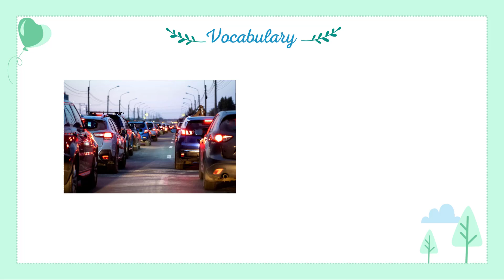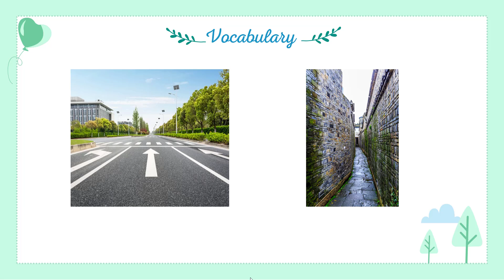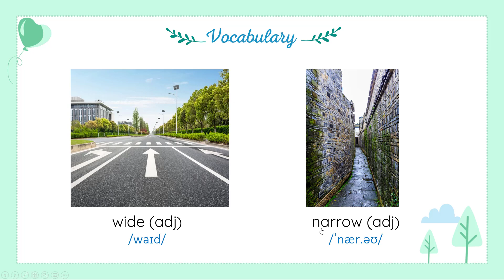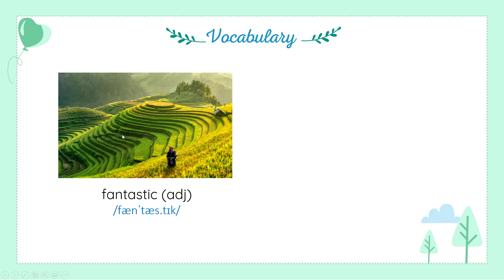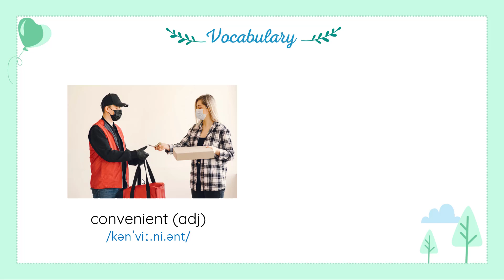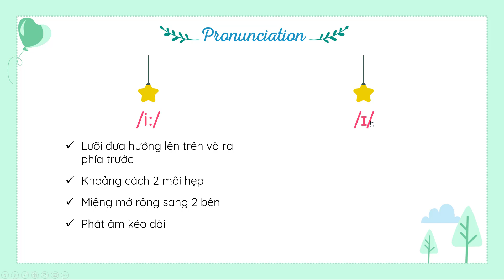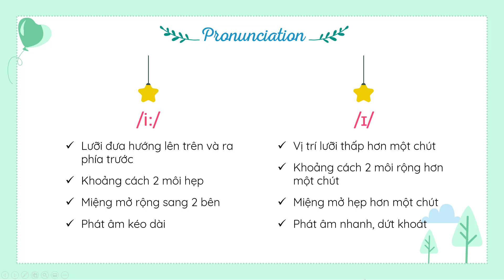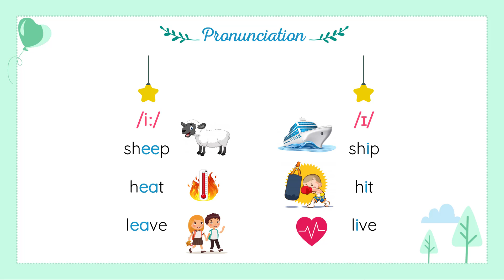Unit 4: My neighbourhood - A closer look 1 - English 6 Global Success [OLM.VN]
Bài học giúp các con:
- ghi nhớ và sử dụng các tính từ miêu tả khu vực sống xung quanh
- phân biệt 2 âm dễ nhầm lẫn: /ɪ/ và /i:

Học hiệu quả hơn bằng cách tương tác trực tiếp với bài giảng tại